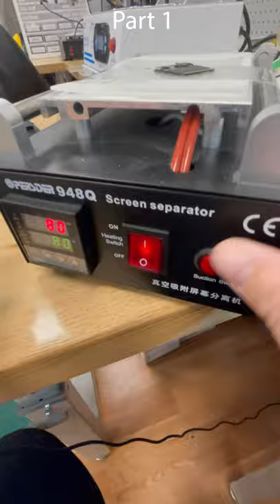Apple Watch Glass Repair Part 1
Apple watch Series 3 glass repair